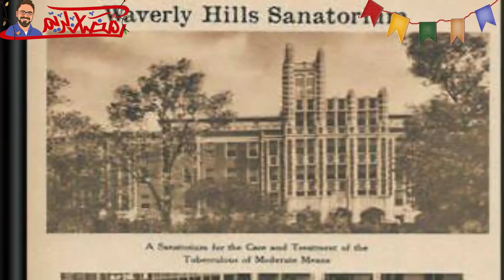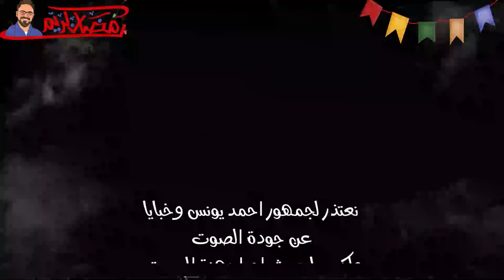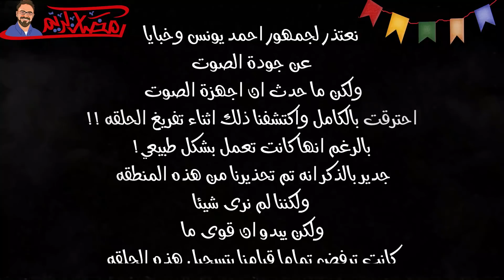رعب أحمد يونس | بالفيديو والصور تحقيقات مرعبه 4